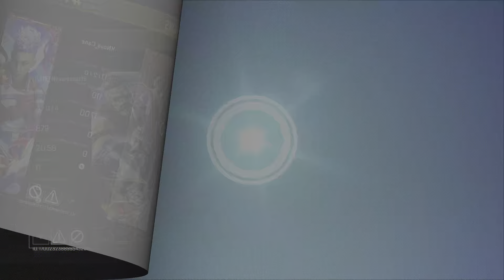APEX Legends - Crisp Snipes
My 1st Vantage win.